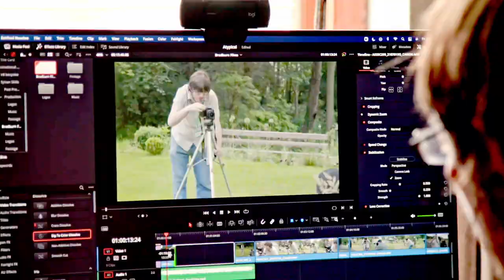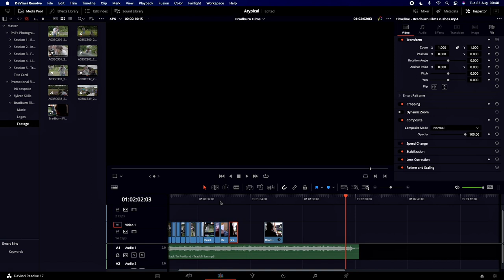Atypical Isolation Buster 21 - Bradburn Films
Over the course of the Atypical Isolation Buster, the Well Newcastle Gateshead funding has been used to support multiple small businesses ran by neuro-diverse owners. We have used the fund to employ five businesses and some work has also been subcontracted to seven more businesses to help create collaborative links. On top of that seven further mentors have been employed, using Access to Work funding via DWP, to support the business owners.

Bradburn Films has produced promotional videos for Phil Benton Photography, Sylvan Skills, and IR8 Bespoke to help in the future to support them with advertising and as documentation of the work that is able to be achieved by these individuals. Atypical Support CIC is also getting a short video created to help both show what can be achieved by neuro-diverse people and a highlight of the project as a whole also shared with Bluestone Collaborative.